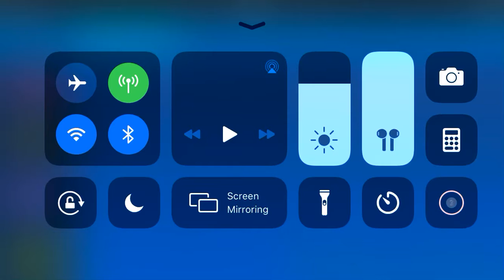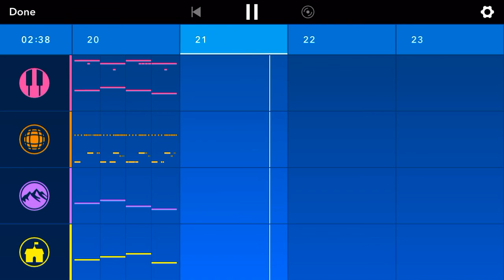Smart mathymathboy3 - big snare (bass vol 1 )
Hi hi
Bye bye!!

Song - big snare

Artist - smart mathymathboy3

Album - bass vol 1